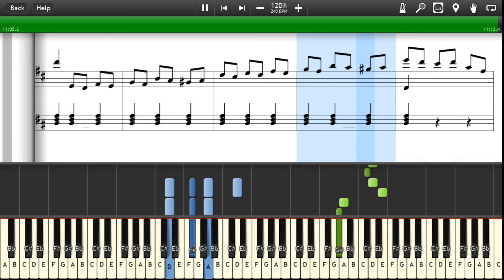On the Beautiful Blue Danube - Synthesia Sheet Music Piano Tutorial [4K 60 fps]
Composed by Johann Strauss II in 1866

Originally performed on 15 February 1867 at a concert of the Wiener Männergesangsverein (Vienna Men's Choral Association)

On the Beautiful Blue Danube - an der schönen blauen donau - Synthesia Sheet Music 4K 2160 UHD 60 FPS

Transcribed by hmscomp